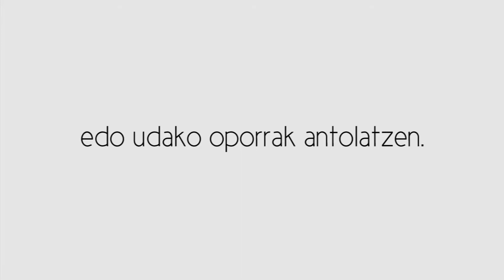v . KRITIKA LEHIAKETA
Arkatzak zorroztu eta eman bide sormenari, bosgarren urtez jarraian, hemen baita Zinea atarian urtebetez zinema-kritikari gisa jarduteko lehiaketa!

Aurten ere, zinemari buruzko errepertorioa biribiltzeko asmotan, zinema-aretoetan ikusgai diren filmen kritikak argitaratzeko asmoa dugu. Hori dela eta, zeregin horretaz arduratuko den laguna behar dugu, zineman jarduten duen norbait, ala besterik gabe, zinemazalea den edonor.

Parte hartzeko asmoa izanez gero, aukeratu euskal film bat, 2018tik aurrera estreinatutakoa aukeran, eta, kritika egindakoan, guri bidali beheko e-posta helbidearen bidez. Banan-banan jasotako kritika guztiak argitaratzen joango gara, epaimahaikideek lanok baloratzeaz gainera, atariko irakurleek ere hauek irakurri eta bere balorazio propioak egin ditzaten.

Info. +, oinarriak eta beste, atarian.